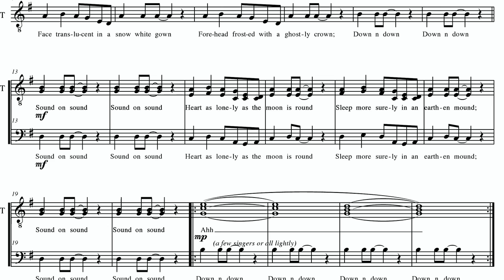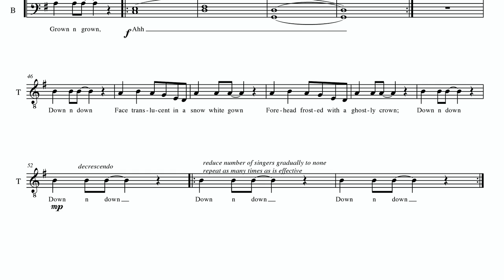"Down and Down" composition for contemporary male choir (demo audio)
Men's a cappella piece for medium/advanced contemporary choral group or small ensemble.

Composed by Mister Tim (Tim Y. Jones)

Mister Tim (Tim Y. Jones) is a contemporary vocal artist, composer, arranger, and music director based in the Rocky Mountains, USA. His award-winning work includes modern choral composition, novelty music, contemporary a cappella pop/rock/jazz fusion, and progressive electronic solo live-looping.